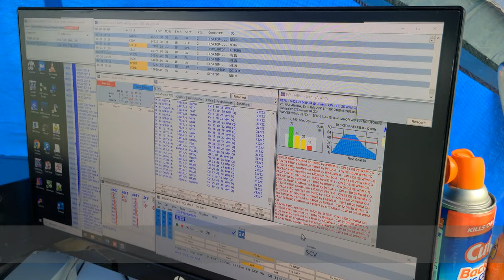NB1N Operating CW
Sandor, NB1N, Operating CW during Field Day 2023
(Video has incorrect callsign as a subtitle. Apologies)